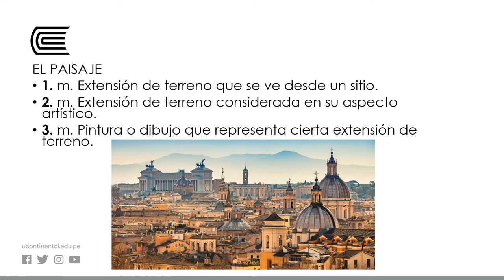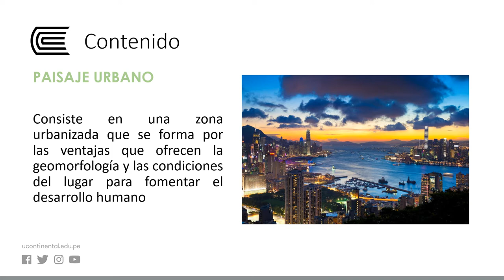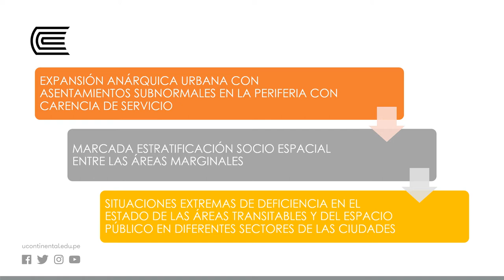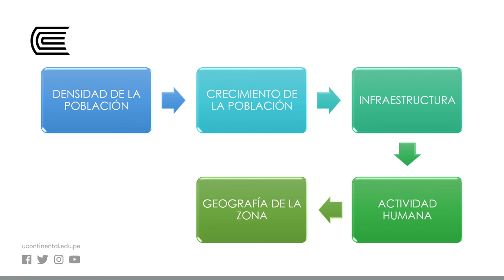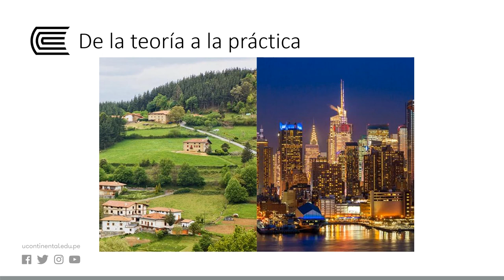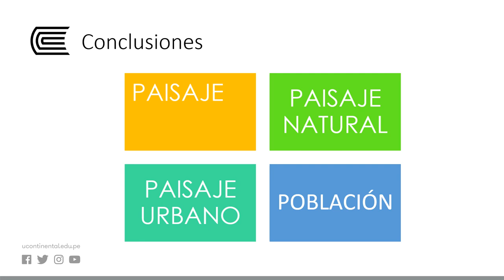Paisaje urbano y su morfología